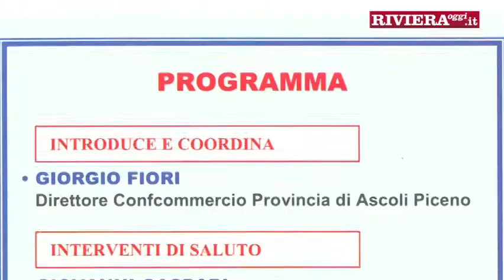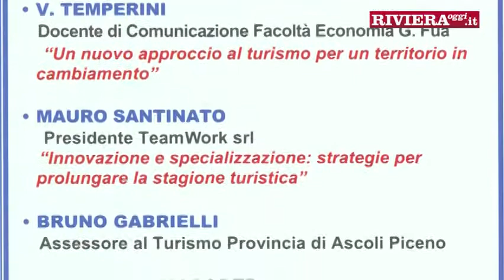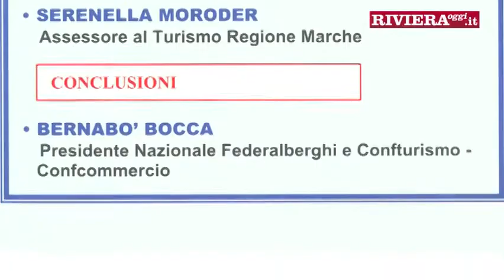"Filiera Turistica per rilanciare il Piceno. Anche con l'aeroporto di Ancona"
Il presidente di Federalberghi Marche Luciano Pompili presenta il convegno che si terrà a San Benedetto il 5 ottobre che affronterà il tema dei collegamenti tra l'aeroporto di Falconara e le località turistiche regionali. Parola anche a Giorgio Fiori della Confcommercio di Ascoli, Fernando Ciabattoni della Federalberghi Ascoli, Fausto Calabresi della Confcommercio San Benedetto, Igino Cacciatori presidente regionale e provinciale Confcommercio